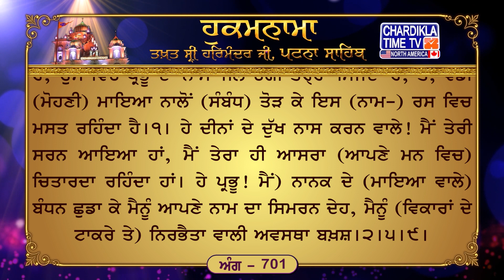Hukamnama Patna Sahib || Takhat Sri Harmandir ji Patna Sahib Chardikla Time TV North America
11, Jan 2024
ਅੰਗ :- 701

ਜੈਤਸਰੀ ਮਹਲਾ ੫ ॥
ਕੋਈ ਜਨੁ ਹਰਿ ਸਿਉ ਦੇਵੈ ਜੋਰਿ ॥ ਚਰਨ ਗਹਉ ਬਕਉ ਸੁਭ ਰਸਨਾ ਦੀਜਹਿ ਪ੍ਰਾਨ ਅਕੋਰਿ ॥੧॥ ਰਹਾਉ ॥ ਮਨੁ ਤਨੁ ਨਿਰਮਲ ਕਰਤ ਕਿਆਰੋ ਹਰਿ ਸਿੰਚੈ ਸੁਧਾ ਸੰਜੋਰਿ ॥ ਇਆ ਰਸ ਮਹਿ ਮਗਨੁ ਹੋਤ ਕਿਰਪਾ ਤੇ ਮਹਾ ਬਿਖਿਆ ਤੇ ਤੋਰਿ ॥੧॥ ਆਇਓ ਸਰਣਿ ਦੀਨ ਦੁਖ ਭੰਜਨ ਚਿਤਵਉ ਤੁਮ੍ਹ੍ਹਰੀ ਓਰਿ ॥ ਅਭੈ ਪਦੁ ਦਾਨੁ ਸਿਮਰਨੁ ਸੁਆਮੀ ਕੋ ਪ੍ਰਭ ਨਾਨਕ ਬੰਧਨ ਛੋਰਿ ॥੨॥੫॥੯॥

ਅਰਥ: ਹੇ ਭਾਈ! ਜੇ ਕੋਈ ਮਨੁੱਖ ਮੈਨੂੰ ਪਰਮਾਤਮਾ (ਦੇ ਚਰਨਾਂ) ਨਾਲ ਜੋੜ ਦੇਵੇ, ਤਾਂ ਮੈਂ ਉਸ ਦੇ ਚਰਨ ਫੜ ਲਵਾਂ, ਮੈਂ ਜੀਭ ਨਾਲ (ਉਸ ਦੇ ਧੰਨਵਾਦ ਦੇ) ਮਿੱਠੇ ਬੋਲ ਬੋਲਾਂ। ਮੇਰੇ ਇਹ ਪ੍ਰਾਣ ਉਸ ਅੱਗੇ ਭੇਟਾ ਦੇ ਤੌਰ ਤੇ ਦਿੱਤੇ ਜਾਣ।੧।ਰਹਾਉ। ਹੇ ਭਾਈ! ਕੋਈ ਵਿਰਲਾ ਮਨੁੱਖ ਪਰਮਾਤਮਾ ਦੀ ਕਿਰਪਾ ਨਾਲ ਆਪਣੇ ਮਨ ਨੂੰ ਸਰੀਰ ਨੂੰ, ਪਵਿਤ੍ਰ ਕਿਆਰਾ ਬਣਾਂਦਾ ਹੈ, ਉਸ ਵਿਚ ਪ੍ਰਭੂ ਦਾ ਨਾਮ-ਜਲ ਚੰਗੀ ਤਰ੍ਹਾਂ ਸਿੰਜਦਾ ਹੈ, ਤੇ, ਵੱਡੀ (ਮੋਹਣੀ) ਮਾਇਆ ਨਾਲੋਂ (ਸੰਬੰਧ) ਤੋੜ ਕੇ ਇਸ (ਨਾਮ-) ਰਸ ਵਿਚ ਮਸਤ ਰਹਿੰਦਾ ਹੈ।੧। ਹੇ ਦੀਨਾਂ ਦੇ ਦੁੱਖ ਨਾਸ ਕਰਨ ਵਾਲੇ! ਮੈਂ ਤੇਰੀ ਸਰਨ ਆਇਆ ਹਾਂ, ਮੈਂ ਤੇਰਾ ਹੀ ਆਸਰਾ (ਆਪਣੇ ਮਨ ਵਿਚ) ਚਿਤਾਰਦਾ ਰਹਿੰਦਾ ਹਾਂ। ਹੇ ਪ੍ਰਭੂ! ਮੈਂ) ਨਾਨਕ ਦੇ (ਮਾਇਆ ਵਾਲੇ) ਬੰਧਨ ਛੁਡਾ ਕੇ ਮੈਨੂੰ ਆਪਣੇ ਨਾਮ ਦਾ ਸਿਮਰਨ ਦੇਹ, ਮੈਨੂੰ (ਵਿਕਾਰਾਂ ਦੇ ਟਾਕਰੇ ਤੇ) ਨਿਰਭੈਤਾ ਵਾਲੀ ਅਵਸਥਾ ਬਖ਼ਸ਼।੨।੫।੯।

Hukamnama Sahib
Latest Hukamnana
Daily Hukamnama